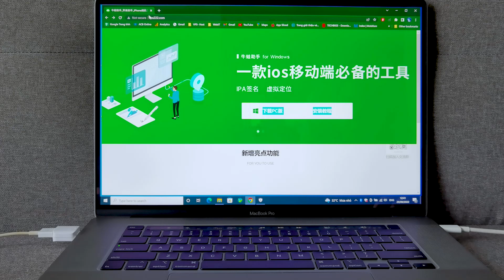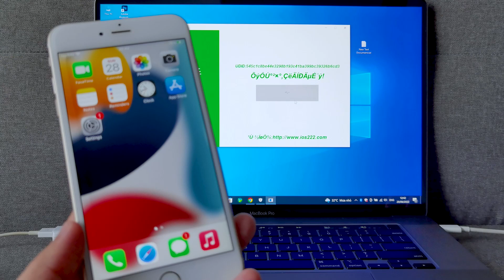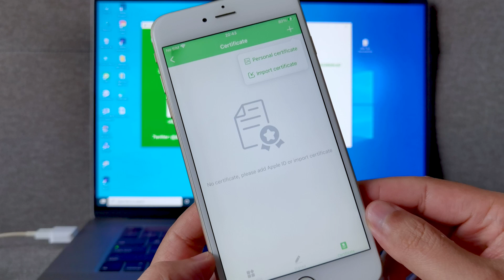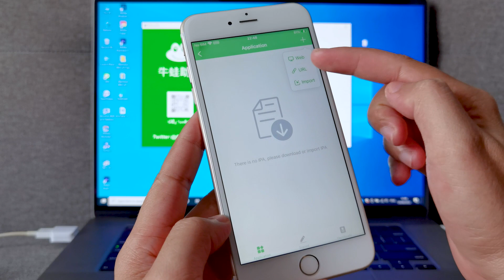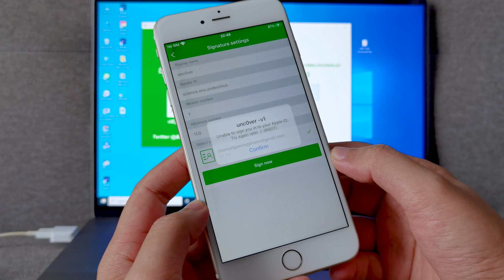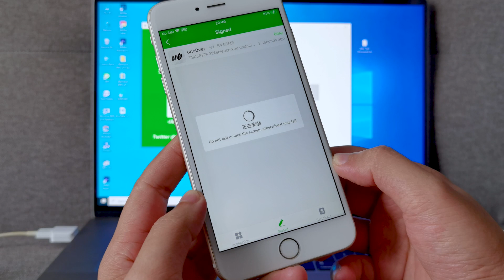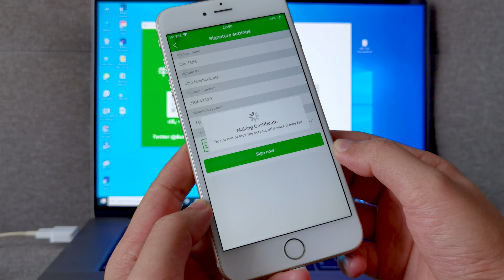Install BullFrog Assistant – Green frog signs iOS certificate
- Hello everyone, in today's video I would like to share with you how to "Install BullFrog Assistant – Green frog signs iOS certificate".